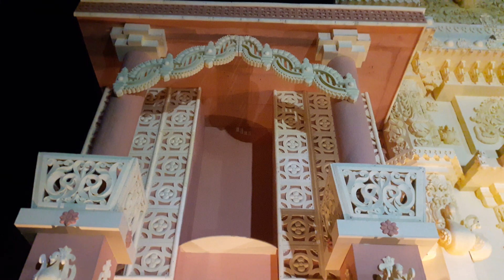দূর্গাপূজার প্রস্তুতি বনানী Preparation of Durga Puja Banani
পূজার আগে পূজার প্রস্তুতি, আজকে তৃতীয়া তিথি। ষষ্টীতিথি থেকে দেবীর পূজা আরম্ব হবে। ক্যামেরায়, জয়।